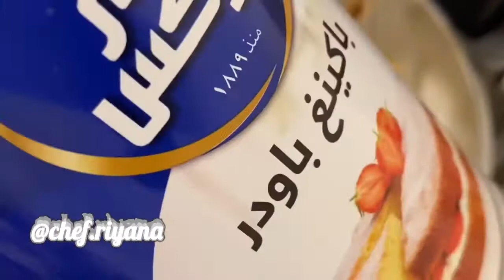كيكة التمر اللذيذه Dates Carmel cake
المقادير :
١٠٠ غرام سكر
١٠٠ غرام زبدة درجة حرارة الغرفة
٣ بيضات درجة حرارة الغرفة
ملعقة شاي فانيلا
١/٤ كوب زيت نباتي
١٥٠ غرام تمر منقوع في كوب ماء حار لمدة نص ساعة
١/٤ كوب دبس التمر
١/٤ كوب ماء الزهر
٢ كوب طحين جميع الاستعمالات
ملعقة شاي بيكنج بودر
ملعقة شاي بيكربونات الصوديوم
١/٤ ملعقة شاي ملح
٨٠ غرام جوز مكسر
١ ملعقة شاي دارسين
صوصو الكراميل:
١٢٠ غرام سكر
كوب كريمة خفق او قيمر
ملعقتين طعام زبدة
١/٤ ملعقة شاي دارسين

Ingredients:
 100 g sugar
 100 g butter room temperature
 3 eggs at room temperature
 A teaspoon of vanilla
 1/4 cup vegetable oil
 150 g dates drenched in a cup of hot water for half an hour
 1/4 cup date molasses
 1/4 cup blossom water
 2 cups flour, all uses
 Baking powder 1 teaspoon
 1 Teaspoon bicarbonate sodium
 1/4 teaspoon salt
 80 g crushed walnuts
 1 teaspoon of cinnamon
 Caramel Sauce:
 120 g sugar
 A cup of whipping cream or heavy cream
 Two tablespoons of butter
 1/4 teaspoon of cinnamon